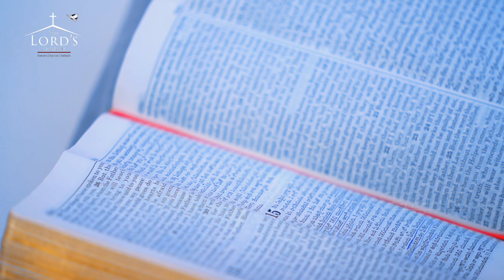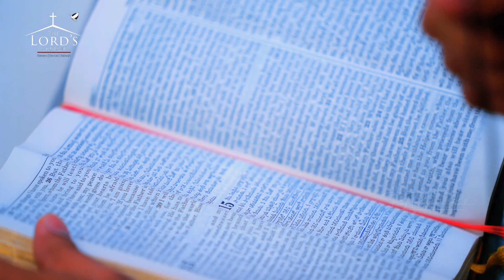దేవుడు నిన్ను కత్తరిస్తున్నాడు | God Is Pruning You | Telugu Sermon | Jessy Paul | Raj Prakash Paul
4k full hd christian song